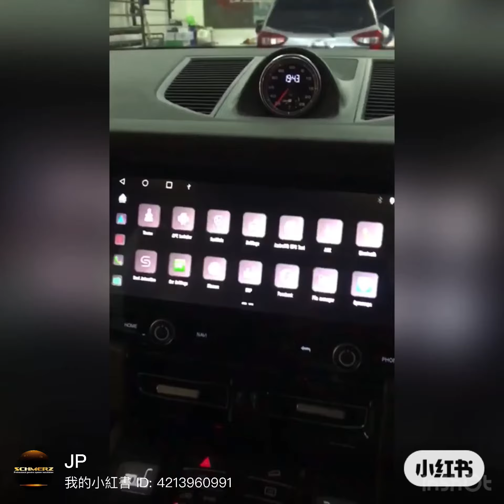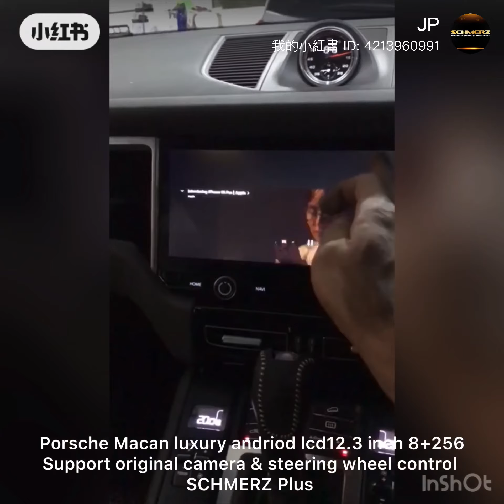Porsche Macan luxury android auto CarPlay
🆕SCHMERZ Plus luxury andriod lcd 12.3 ”
🆒Andriod 12  🆒8gb RAM+256gb Rom
🆒Wireless CarPlay  🆒wireless android auto
🆒4g sim 🆕playstore 🆕high resolution 1920*1080 Screen
🆒 8-core Android 667 system
💯harness plug n play
💯 support original steering wheel control